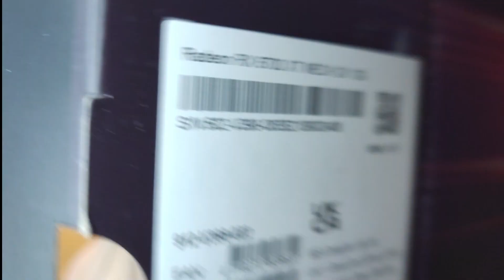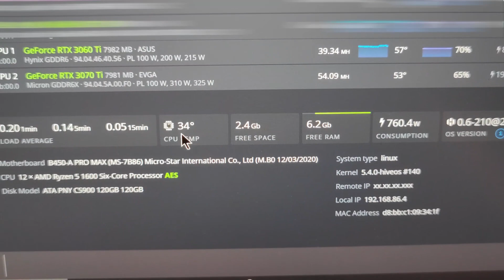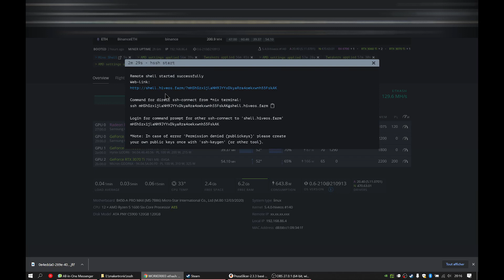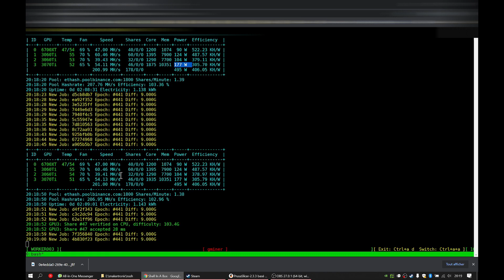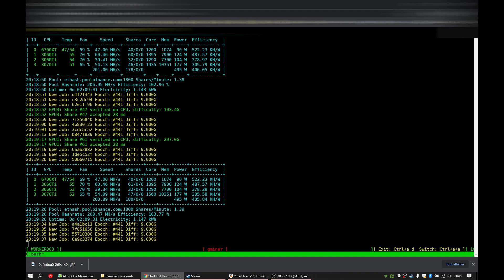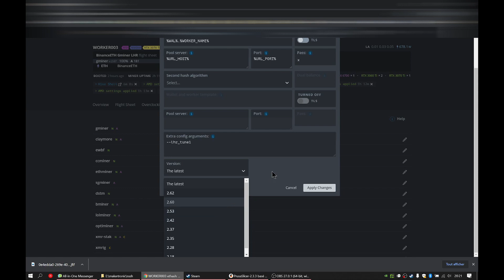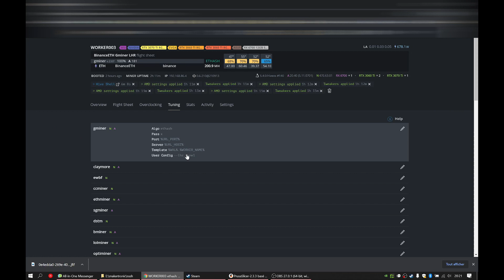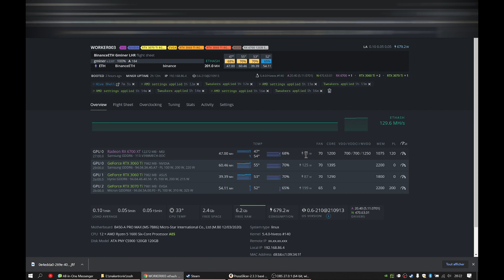TEST & AVIS | MSI 6700XT et Gminer update 2.67 pour les cartes LHR - Miner de l'ETH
Bonjour ! Je vous présente dans cette vidéo mes tests de la carte Radeon RX 6700XT en minage pour de l'ETH, je vous présente son overclocking sous HiveOS.

Par ailleurs, je vous présente aussi la derniere version de Gminer sous HiveOS et le gain en energie qu'elle procure comparé à NBminer !

Vous trouverez tous le matériel en description plus bas.

Plotter : SSD 2To
Farmer : HDD (grosse capacité )

Ender 5 plus
Direct drive E5
Direct Drive de qualité
Filament eSun PLA+

Je réinvesti les cryptos dans du matos pour faire de nouvelles vidéos ;-)
XCH : xch17yajca9srrnxpc3czxwtdzqx0jhtkhue3k9et7y8qxe5r4rxr47qung0wu
ETH  / UDST :  0x7c82282dAbd9348d806b56194bf0E0B53856E03B
BTC : bc1qzta7hh6x62jsqpy9lxt0256tr2qwe3kk3ea56l
RVN : RG9NHEyfr1enPh5wufrqwmtCnEKBZbYweQ
ERG : 9hce2vAAd2vz6A19veSDeMh936nuzVnXTptp2cZ5SUsCfBNEz7t